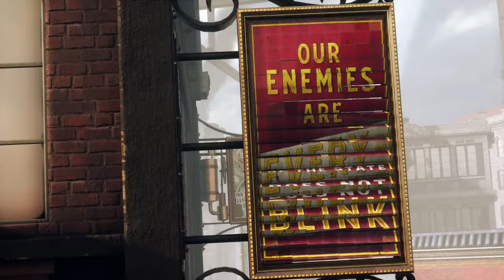PS5 vs Xbox Series X - Která konzole bude mít lepší hry?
V dnešním videu se podíváme na to, kterou konzoli čekají lepší hry?